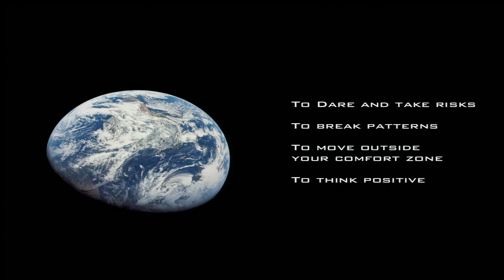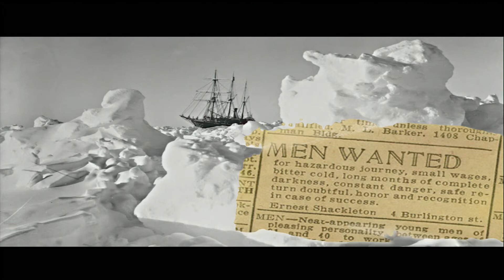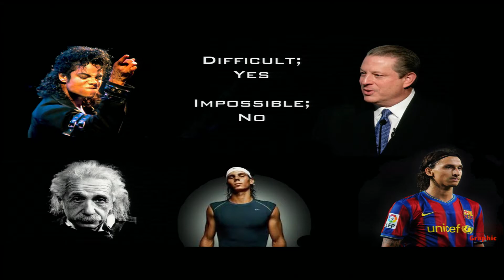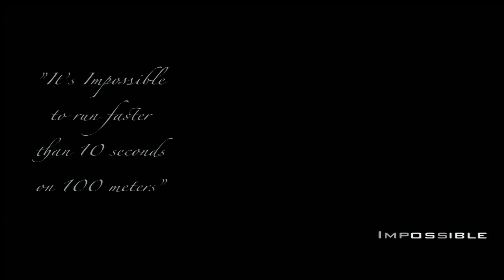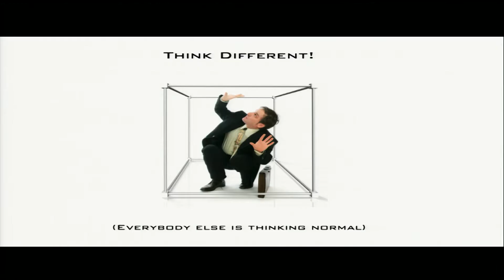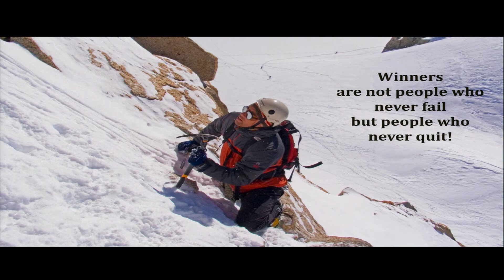Johan Ernst Nilson